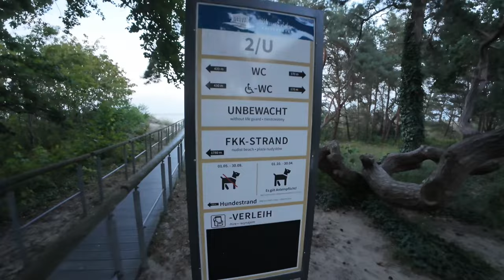Heringsdorf erkunden zu Lande und zu Wasser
Nach langer Anreise sind wir endlich in Heringsdorf angekommen und erkunden sofort mal den Ort den Strand und das Meer. Es wurden am Ende tatsächlich 10 Kilometer zu Fuß .